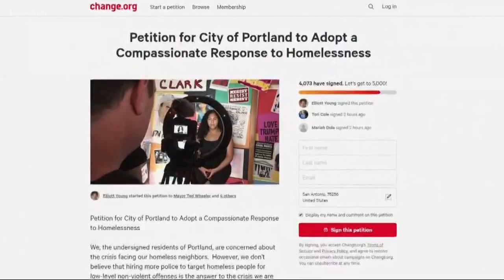Petition: Use compassion amid homeless crisis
Petitioners want the city to use compassion with the homeless.